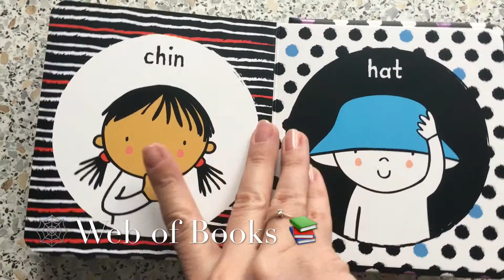Faces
A delightful first book with high-contrast black and white illustrations showing facial features, including eyes, ears, freckles and glasses. With its padded cover and thick board pages, this book is perfect for sharing or can be propped up for babies to see by themselves.